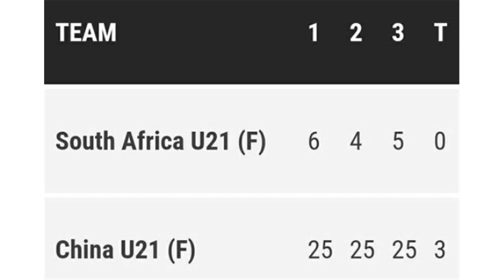中国国青女排海外造超级惨案，东道主3局共拿15分比赛见过吗？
金砖国家排球赛，中国国青女排与东道主南非队的比赛中，制造了一场超级惨案，中国女排不仅3-0取胜，而且三局的比分分别是25-6、25-4、25-5。金砖国家排球赛在南非的约翰内斯堡开打，中国女排派出国青出战，这支球队由准国手钱靖雯、陈佩研领衔，不少希望之星都在队伍中，可以说备受期待。然而，这样的比赛，对手的水平可不能保证。当然，这也是因为中国女排的自身实力非常出众。这场与南非国青女排的对决，中国女排打出了一个让对手非常尴尬的比分，25-6、25-4、25-5，这样的比分是一个什么概念呢？中国女排连续得到5分，对手才能够拿到区区1分，对手三局一共就拿到了15分，还不如中国女排一局的得分，可以说这样的差距非常明显，甚至有些夸张了。这样一场比赛，这样一个比分，不得不说“活久见”了。因此，不少球迷也开始吐槽中国女排实在太欺负人了。网友调侃“这么不给东道主面子？”“过分了”“这是什么比分呀！真是从来没见过”……的确，这很容易让人想起无敌的中国乒乓球队，在赛场上打对手11-1，对手那唯一一分还是咱们让的。当然，这样的比赛，中国女排与对手也就是交流为主。这支国青女排阵容中，事实上不少球员还有进入国家队